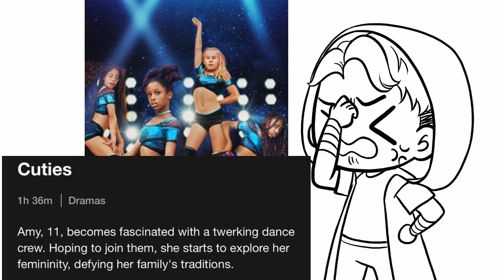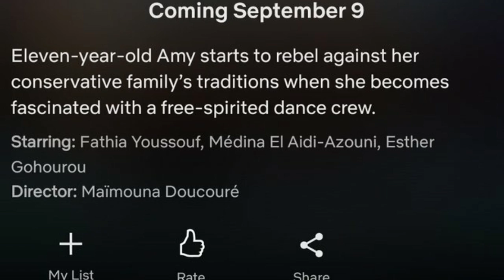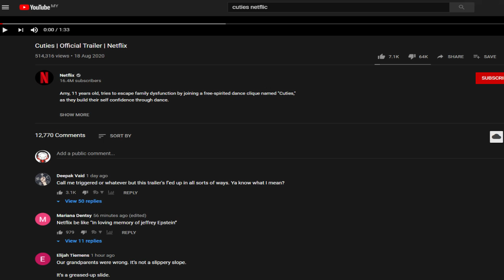The Cuties Netflix Trailer is Sexualization Children And is Disgusting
This Movie Trailer that will be out at Netflix is disturbing, disgusting and unacceptable and it makes me sick

More than 30,000 people have signed a petition asking Netflix to remove “Cuties,” a movie they claim sexualizes children.

The film, which premiered at this year’s Sundance Film Festival, premieres on the streaming service Sept. 9. The trailer was released earlier this week on YouTube. It has an NC-17 rating, according to Jam Press.

“Eleven-year-old Amy starts to rebel against her conservative family’s traditions when she becomes fascinated with a free-spirited dance crew,” the film’s description reads on the site.

However, Metro reports that the original summary was much more salacious: “Amy, 11, becomes fascinated with a twerking dance crew. Hoping to join them, she starts to explore her femininity, defying her family’s traditions.”